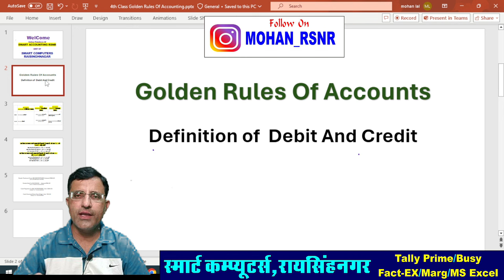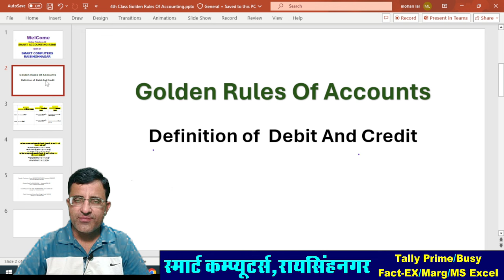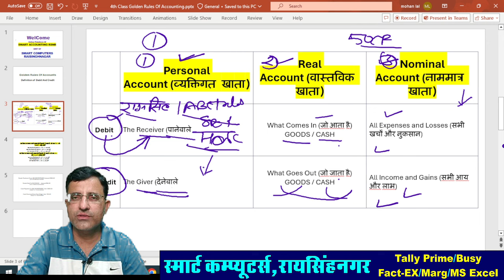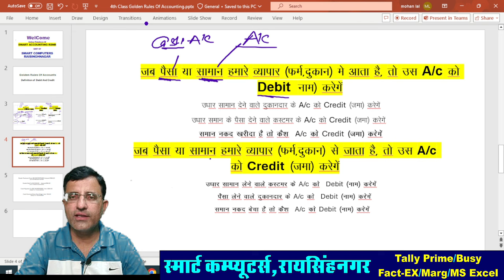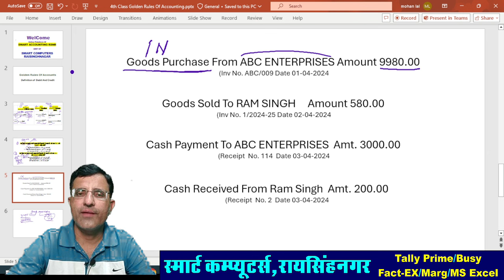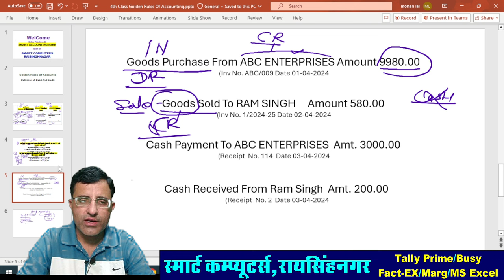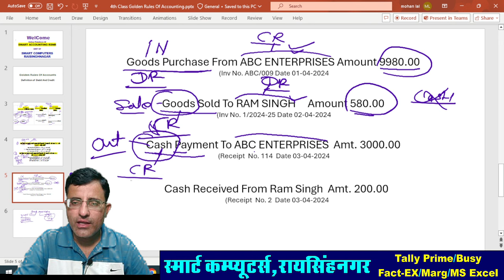Debit And Credit Rules | Golden Rules of Accounts | Liability And Assets in Accounting | Tally Prime